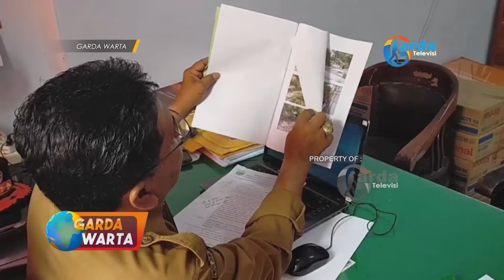NGANJUK - Longsor Ancam Rumah Warga, Bpbd Bangun Kontruksi Bronjong